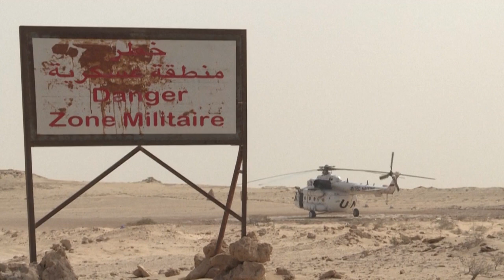Напряжённость между Алжиром и Марокко: в Рабате ответили на обвинения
В Марокко на фоне обострения отношений с Алжиром заявляют о приверженности политическому процессу по  вопросу Западной Сахары под эгидой ООН.